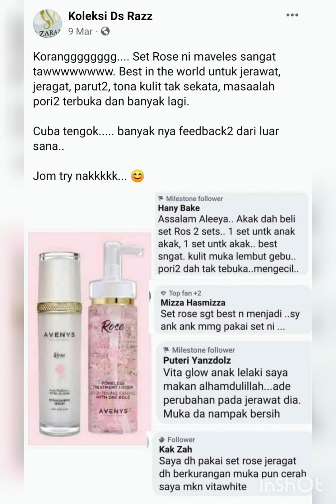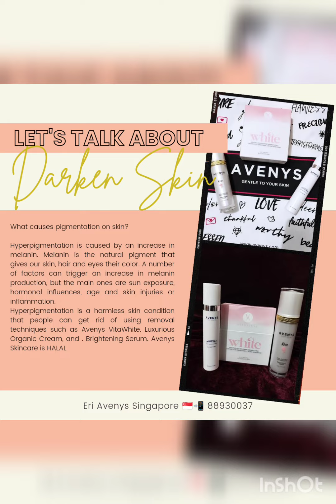Avenys Customers Testimony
Aveny's Membership : RM10 /SGD$3.50

🌹Set Rose Skincare 🌹
Usual Price : SGD$116
Member Price : SGD$104.40